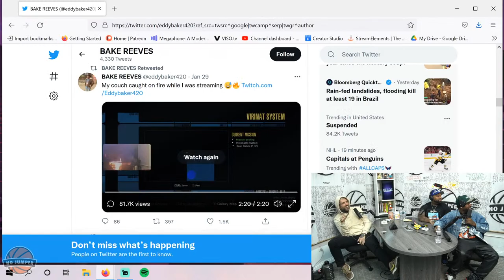The No Jumper Show Ep. 132